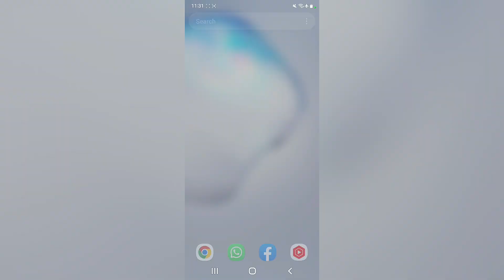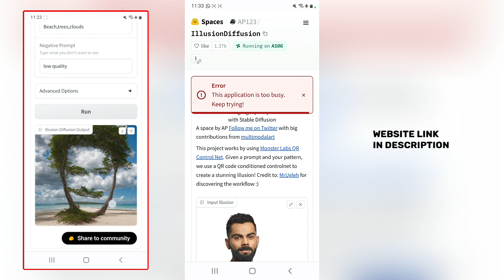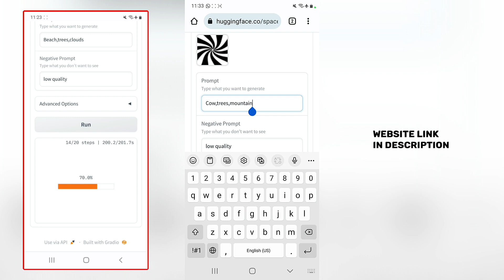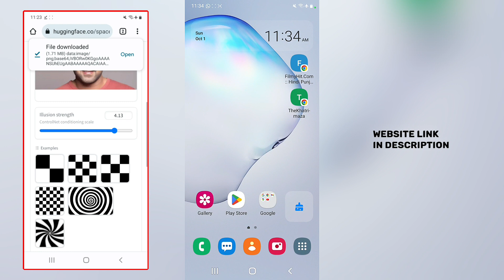Ai Illusion Diffuion Viral Photo Editing in Android | viral ai illusion photo editing full Tutorial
How to create ai illusion photo edit on android viral Ai Illusion Diffuion Viral Photo Editing in Android | viral ai illusion photo editing full Tutorial

Apps link: huggingface . co

Keyword related this Video Title :
Ai art generator free
Ai illusion art
Ai illusion images
Ai illustrator
Hugging face ai
Hugging face illusion diffusion
Hugging face transformer
Hugging face tutorial
Hugging face tutorial hindi
ai art
hugging face
hugging face ai animation
huggingface
huggingface transformers
illusion
stable diffusion
stable diffusion tutorial
ai illusion
photo editing
ntr photo editing
ntr illusion art
ai editing
ai Illusion tool photo